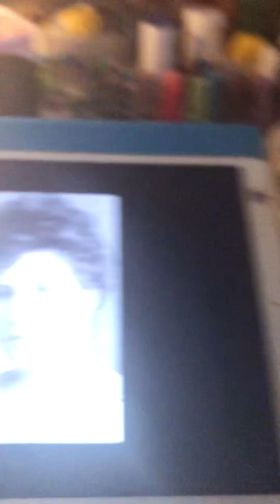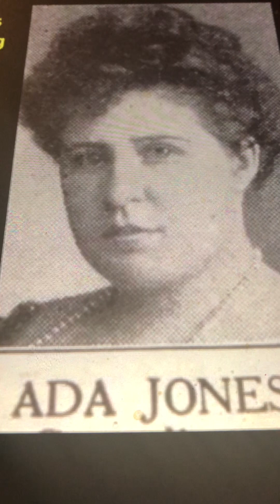If I knock the "L" out of Kelly :, It would still be Kelly to me Ada Jones 1916